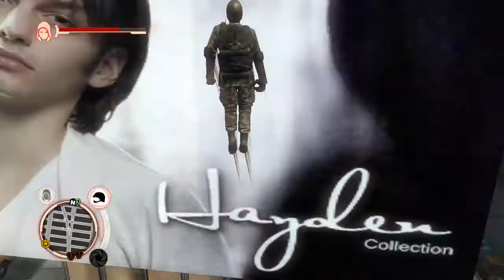Prototype walkthrough - testing GLIDE ABILITY - small missions - free roam || part 7 || Gaming world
Hello guys.

Here is the walkthrough of Prototype game small missions and free roam.
GLIDE ABILITY
MOVEMENT: POINT TO POINT
MOVEMENT: FROM ON HIGH
KILL: DISEMBOWELMENT

About Prototype game:
Prototype (stylized as [PROTOTYPE]) is an open world action-adventure video game developed by Radical Entertainment and published by Activision. The game was released in North America on June 9, 2009 (PlayStation 3 and Xbox 360), in southwestern parts of North America (Microsoft Windows) as well as Oceania on June 10, and in Europe on June 12. Versions for PlayStation 4 and Xbox One were released on July 14, 2015 alongside the sequel as Prototype Biohazard Bundle. Separate versions of the games became available in August 2015.[1]
Set in Manhattan, the game follows a powerful amnesiac shapeshifter named Alex Mercer who must stop an outbreak of Blacklight, a plague that mutates individuals into hideous violent monsters. During his quest, Alex tries to uncover his past while also coming into conflict with both the US military and a black operations force called Blackwatch. Parallel to the game's storyline is the ability to play the game as a sandbox-style video game giving the player freedom to roam Manhattan.
The game was a critical and commercial success, with critics praising the game for its originality and engaging gameplay. Many reviewers compared and contrasted it with Infamous, another open world action-adventure game released one month prior to Prototype. A sequel, Prototype 2, was released in April 2012.

If you want more videos on this game or any other, then comment your ideas in comment box.